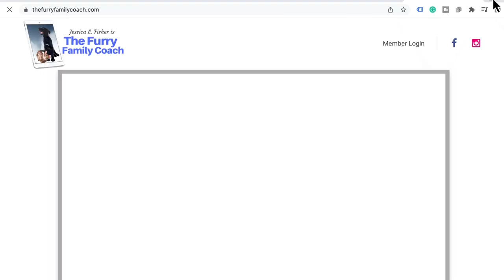How Can I Test My Dogs Gut?